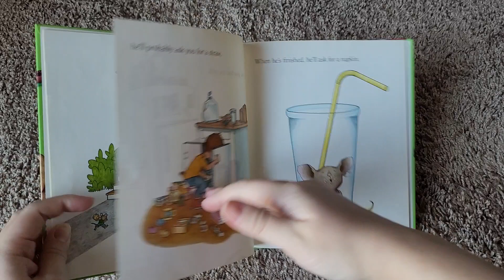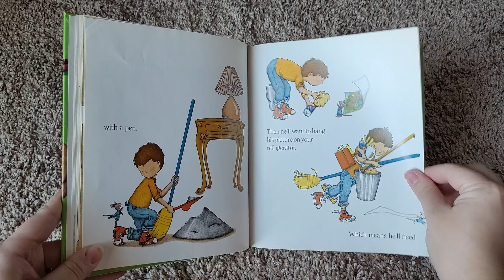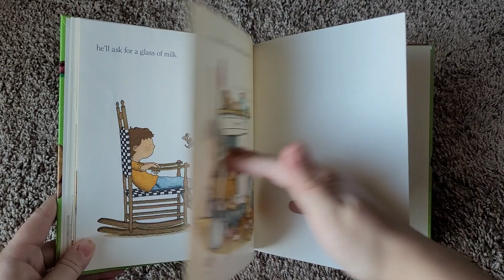If You Give a Mouse a Cookie (Kids Book Read Aloud)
If You Give a Mouse a Cookie by Laura Joffe Numeroff read aloud.

Link to Purchase Book